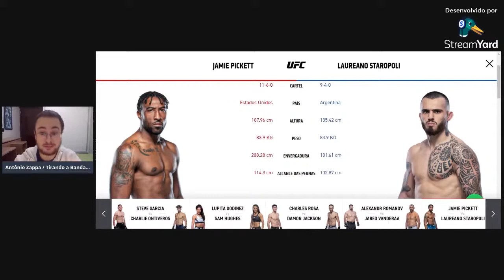LAUREANO STAROPOLI X JAMIE PICKET: ANÁLISE PRÉ LUTA